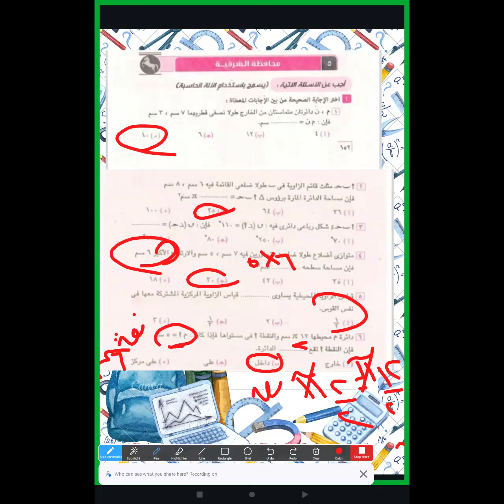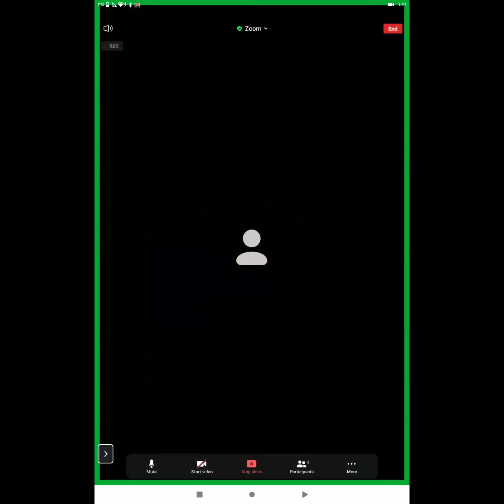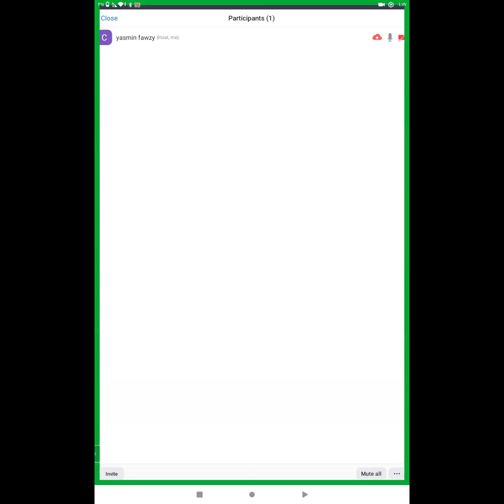رياضة الثالث الإعدادي مراجعة عامة للمتألقة دائما مس ياسمين فوزي